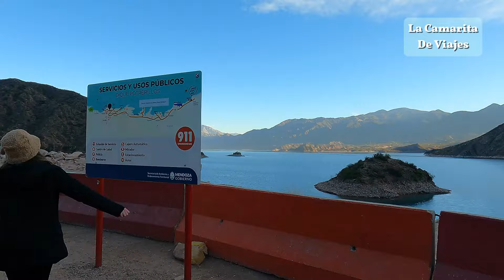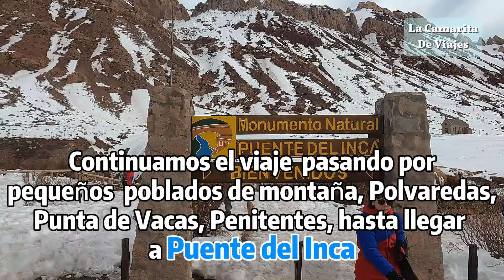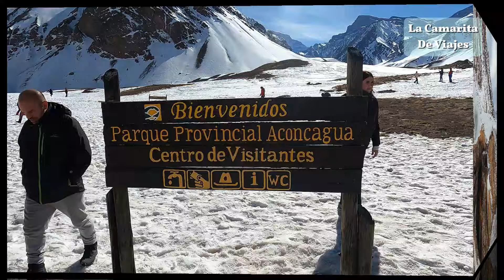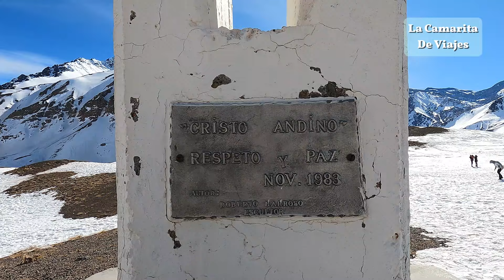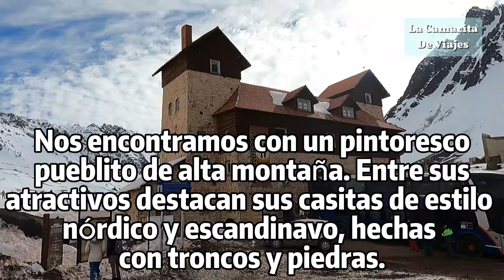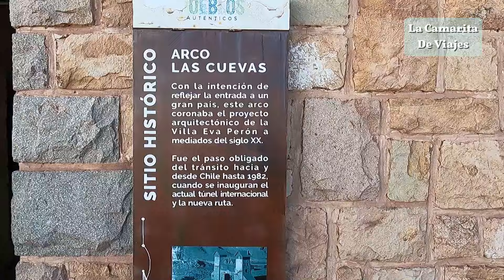Imperdible de MENDOZA, la ruta de alta montaña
Circuito de alta montaña en Mendoza. A medida que avanzamos, disfrutamos de una diversa gama de paisajes: el río Mendoza, los valles intercalados entre montañas, los picos menores de la precordillera y, finalmente, las cumbres más elevadas de la Cordillera de los Andes.